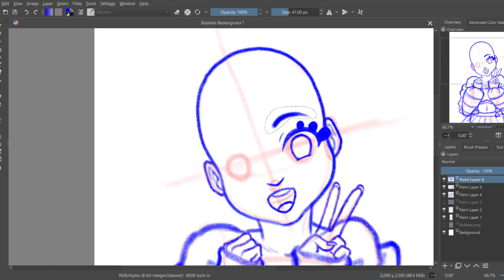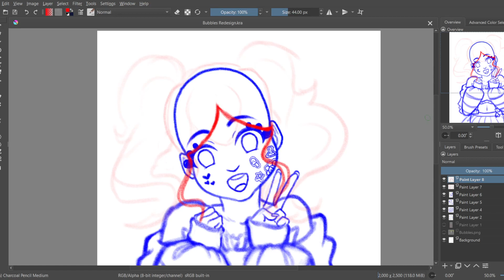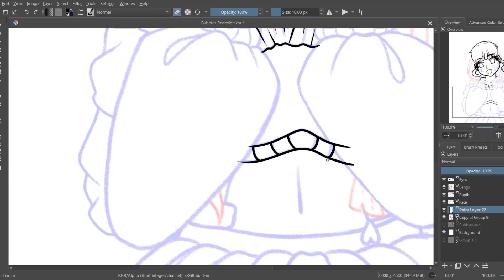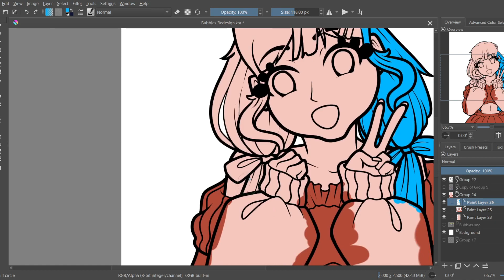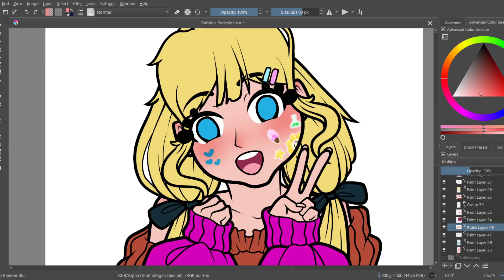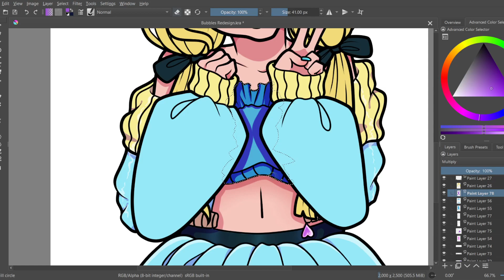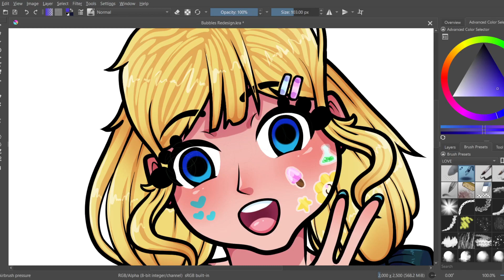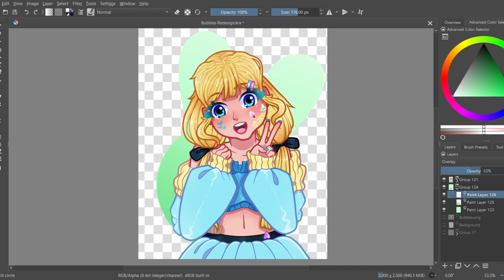Bubbles | PPG Speedpaint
Bubbles! She is the joy and the laughter! ^^

Program – Krita